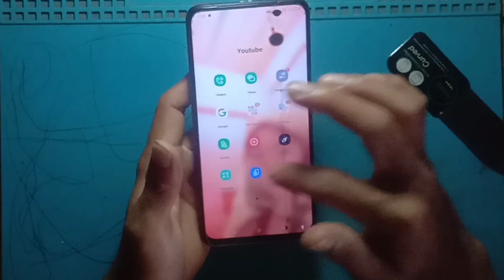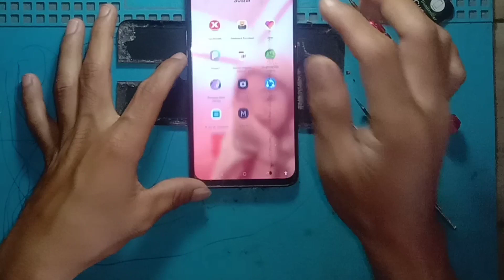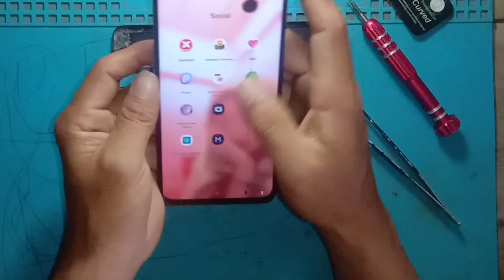Cara Mengatasi Kamera Depan Oppo F11 Tidak Berfungsi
ok teman teman kali ini saya dapat servisan oppo f11 pro yg tidak berdungsi dan kameranya juga tidak naik ke atas, cara ini saya akan membokar dan mengecek apa yg terjadi di bagian kameranya, ternyata dan ternyata fleksibel kameranya udah mw putus, jadi harus di ganti, berhubung saya belum konfirmasi dengan si yg punya maka saya belum berani mengambil keputusan apakah si yg punya mw mengganti kamera nya,, jadi kesimpulan dari video ini kamera nya harus di ganti.

00:01 mulai
05:05 proses
08:00 selesai

mengatasi kamera depan oppo f11 pro tidak bisa naik.